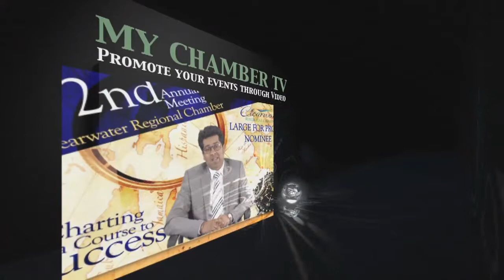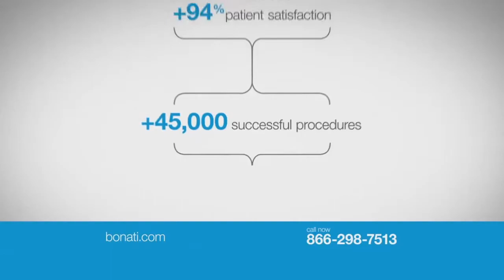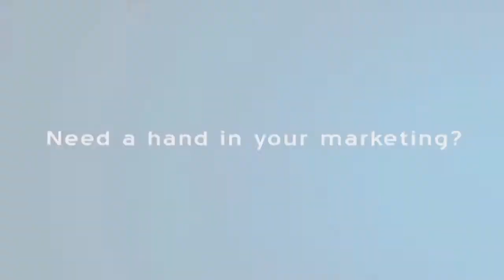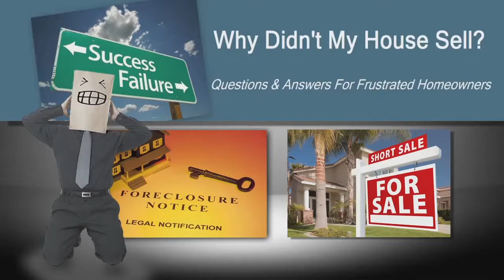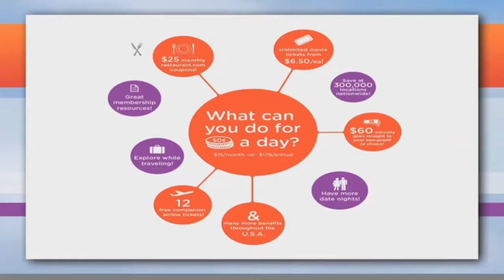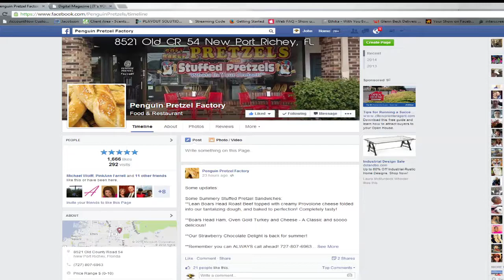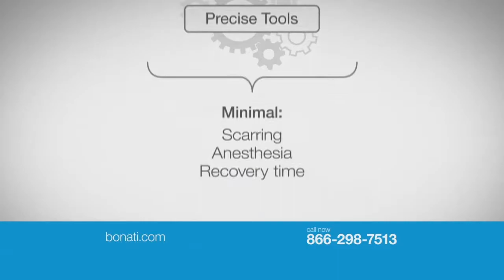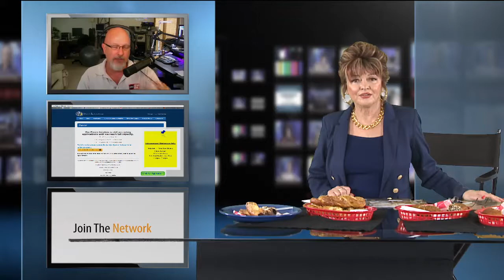My Chamber TV 07-09-2014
Join us today with Nick, from The Pretzel Factory at 12:30, on My Chamber TV, the "Heartbeat" of our community! Hear this amazing family's Entrepreneurial spirit, drive, and his wife's " Aha moment!"